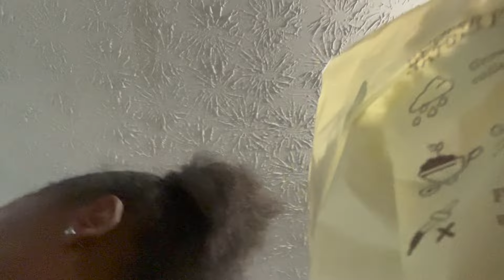postpartum vlog || he suprised me 🥺, my baby turned one month, gender reveal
wtf I can’t believe it my baby already a month plssssss watch the whole video because WHAT
chat later